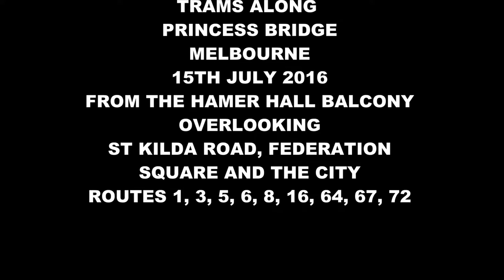Melbourne Yarra Trams Princess Bridge St Kilda Road 15th July 2016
English - St Kilda Road Melbourne the busiest tramway street in the world! Viewed from the elevated vantage point from Hamer Hall on St Kilda Road. Yarra Trams run a mix of A1, B2, D2 and Z3 class trams in PTV, Yarra Trams and advertising liveries. Filmed July 15th 2016.

Deutsch - St Kilda Road Melbourne die geschäftigste Straßenbahn der Welt! Von der erhöhten Aussichtspunkte aus Hamer Hall auf der St. Kilda Road. Yarra Trams führen eine Mischung aus A1, B2, D2 und Z3 Klasse Straßenbahnen in PTV, Yarra Straßenbahnen und Werbung Lackierungen. Gefilmt am 15. Juli 2016.

Français - St Kilda Road Melbourne la rue la plus fréquentée du tramway au monde! Vue depuis le point de vue élevé de Hamer Hall sur St Kilda Road. Les tramways de Yarra exécutent un mélange de tramways A1, B2, D2 et Z3 dans PTV, Yarra Trams et liveries publicitaires. Tourné le 15 juillet 2016.

Italiano - St. Kilda Road la via più frequentata tram in tutto il mondo! Visto dal punto di vista elevato da Hamer Hall il St Kilda Road. Yarra tram gestiscono un mix di A1, B2, D2 e Z3 tram classe in PTV, Yarra tram e livree pubblicitarie. Girato 15 Luglio, 2016.

Español - St Kilda Road Melbourne la calle de tranvía más concurrida del mundo! Visto desde el punto de vista elevado de Hamer Hall en St Kilda Road. Los tranvías de Yarra manejan una mezcla de tranvías A1, B2, D2 y Z3 en PTV, Yarra Trams y liveries de publicidad. Filmado el 15 de julio de 2016.

Nederlands - St Kilda Road de drukste straat tram in de wereld! Gezien vanaf de verhoogde uitkijkpost van Hamer Hall op St Kilda Road. Yarra Trams rijden een mix van A1, B2, D2 en Z3 klasse trams in PTV, Yarra Trams en reclame kleurstellingen. Gefilmd 15 juli 2016.

Русский - St Kilda Road Мельбурн оживленных трамвайных улица в мире! Если смотреть с точки зрения повышенной от Hamer Hall на St Kilda Road. Ярра Трамваи запустить смесь A1, B2, D2 и Z3 трамваи класса в PTV, Ярра Трамваи и рекламных ливреях. Снятый 15 июля 2016.

Česká - St Kilda Road Melbourne nejrušnější ulice tramvaj na světě! Při pohledu z vyvýšené pozorovatelny z Hamer Hall na St Kilda Road. Yarra Tramvaje jezdí směs A1, B2, D2 a Z3 třídy tramvají v PTV, Yarra tramvají a reklamních livrejích. Natáčel 15.července 2016.

Português - St Kilda Road Melbourne, a rua de bondes mais movimentada do mundo! Vista do ponto de vista elevado de Hamer Hall na St Kilda Road. Os bondes de Yarra funcionam uma mistura dos bondes da classe A1, B2, D2 e de Z3 em PTV, em bondes de Yarra e em liveries de anúncio. Filmado em 15 de julho de 2016.